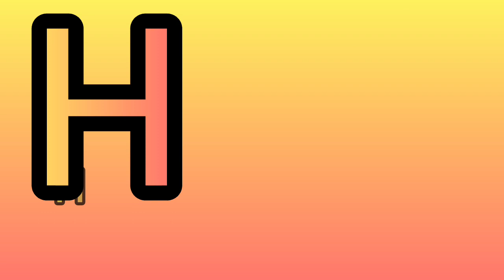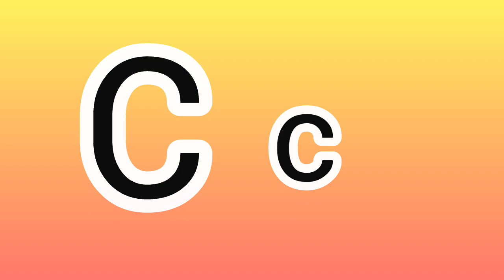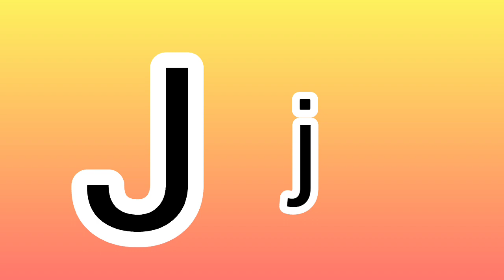ABC phonics Song For Children/Aa For Apple/Bb For Bus/ABC Song/3D Nursery Song For kids@youtube